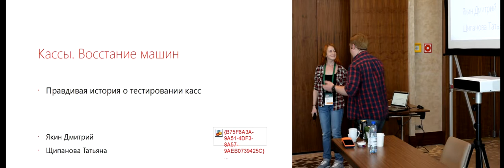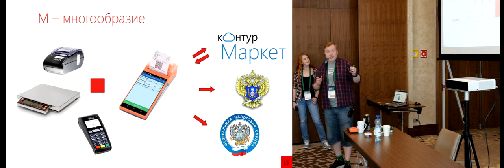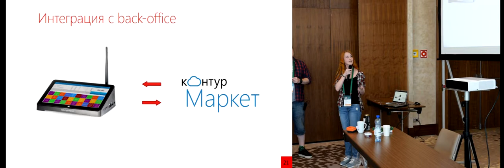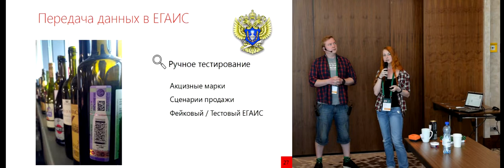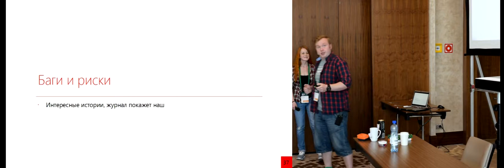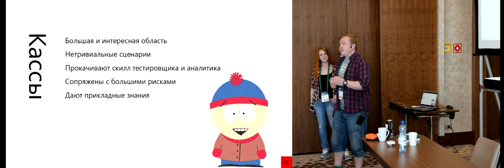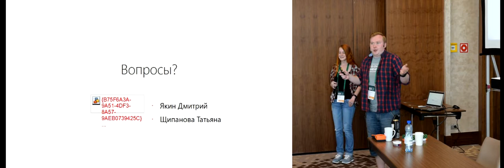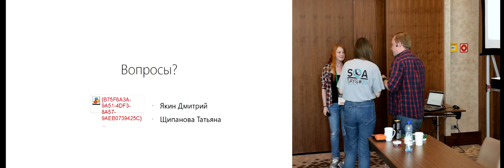Кассовое ПО. Восстание машин.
Доклад Дмитрия Якина на конференции SQA Days-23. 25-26 мая 2018. Минск